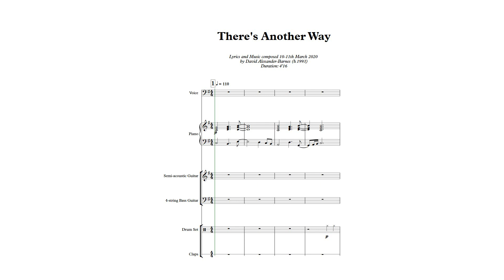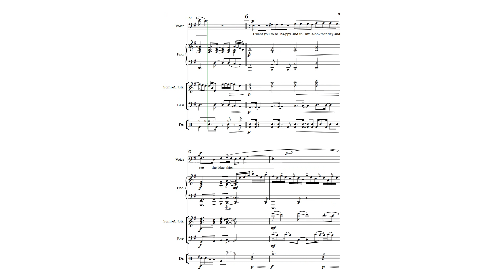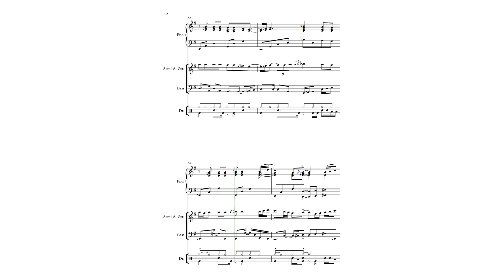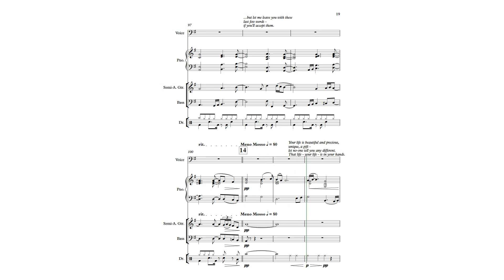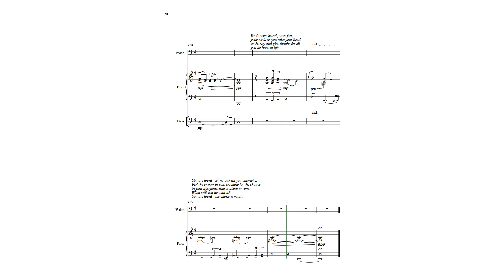DAB - There's Another Way (2020 song)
Inspired by a recent dive into Billie Eilish, I've decided to write some pop. Here's my first proper attempt - it sounds a bit 80s... It's an uplifting number aimed at those encountering some darkness in their lives. Sibelius doesn't sing the actual lyrics unfortunately...

THERE'S ANOTHER WAY

VERSE 1
You've reached that point in your life
You'll help yourself to the knife
Or jump off bridges so high
You don't think you can cope
You might have given up all hope
You're walking on a tightrope

And to live another day
And see the sunrise
And I wanna say

CHORUS
Trust me, there's another way (x3)

VERSE 2
I know it's hard to believe
But you can find relief
By picking up your phone
If you've a second to wait
Please call 9-8-8
There's people who can relate

And see the blue skies

{INSTRUMENTAL}
Trust me, there's another way

VERSE 3
The stress has built up so high
And I can hear your cry for help
There's no way out you say
But you should know it's OK
Don't throw your whole life away

And rise to new highs

{SPOKEN}
There's so many of us,
Battling our own mind,
Looking around and saying,
'Do I really wanna stay?'
It's such an addictive thought:
That we could put it all away,
Everything, all of it,
And that everything might be alright...
If this thought is yours right now -
If you're thinking about ending your life -
Stopping the blood that flows through your veins,
The breath that fills your lungs -
There's so much I wanna say to you...
...but let me leave you with these last few words -
If you'll accept them.
Your life is beautiful and precious, unique, a gift;
Let no-one tell you any different.
That life - your life - is in your hands.
It's in your breath, your feet,
Your neck, as you raise
Your head to the sky and
Give thanks for all you do have in life...
You are loved - let no-one tell you otherwise.
Feel the energy in you, reaching for the change
In your life, yours, that is about to come -
What will you do with it?

Music and lyrics composed 10-11th March 2020 by David Alexander-Barnes
Performed by Sibelius 5 Sounds (32 Essentials)